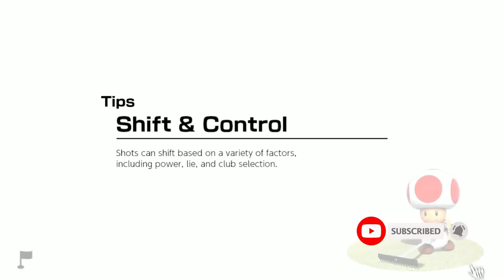MARIO GOLF SUPER RUSH (NINTENDO SWITCH) | FIRST IMPRESSION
Setiap kali Nintendo keluarin game dari franchise nya Mario hasilnya selalu keren dan selalu laku. Buat penggemar golf atau game golf tapi bosan dengan tampilan realistik dan pingin beberapa mode permainan unik yang seru, game ini cocok nih. Check it out!